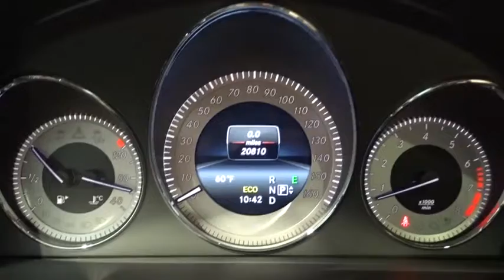2014 Mercedes-Benz GLK-Class Walk-Around Rockville Centre, Nassau, Long Island, New York, Queens, NY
2014 Mercedes-Benz GLK-Class Walk-Around

**ONE OWNER**, **CLEAN CARFAX HISTORY/NO ACCIDENTS REPORTED**, **MERCEDES FACTORY CERTIFIED**, **NON SMOKER**, **2 SETS OF KEYS**, **REMAINDER OF FACTORY WARRANTY**, **4MATIC**, **BLUETOOTH**, **PANORAMA ROOF**, **COMAND SYSTEM W/NAVIGATION**, and LANE TRACKING PACKAGE W/BLIND SPOT ASSIST. When was the last time you smiled as you turned the ignition key? Feel it again with this good-looking 2014 Mercedes-Benz GLK-Class. You could be the second owner of this wonderful ride. It appears that this vehicle lived in a smoker-free environment. There appears to be no damage beyond normal wear on this vehicle. Mercedes-Benz Certified Pre-Owned means you get an additional 12 months Limited Warranty on top of the existing factory warranty, with unlimited mileage. We also do up to a 162-point rigorous inspection/reconditioning, 24/7 roadside assistance, trip-interruption services, and a complete CARFAX vehicle history report.